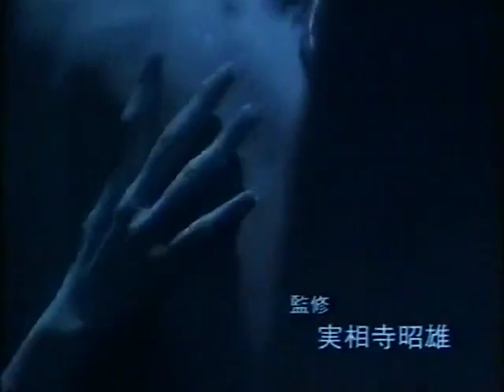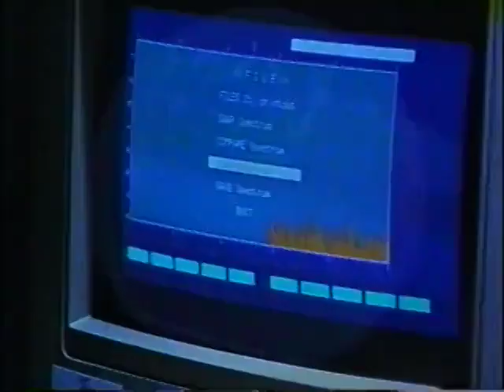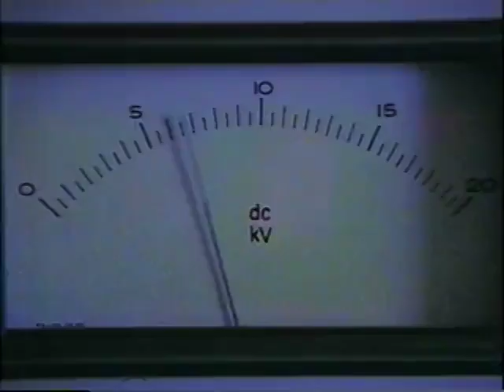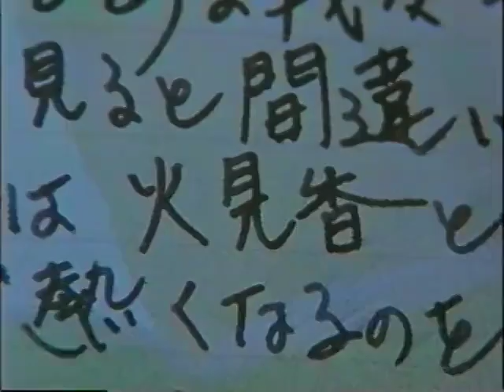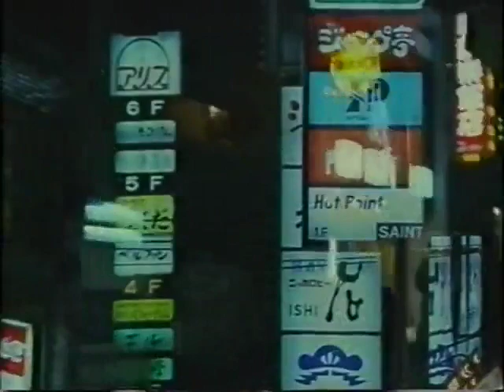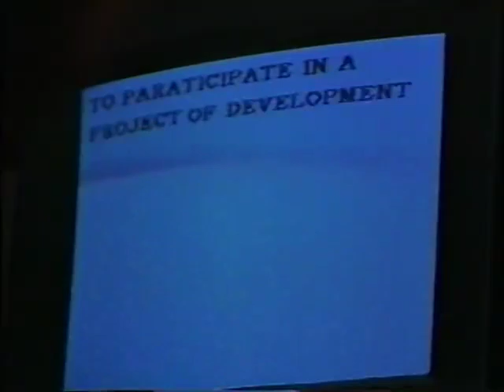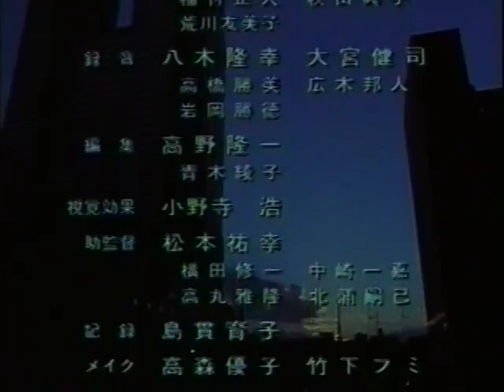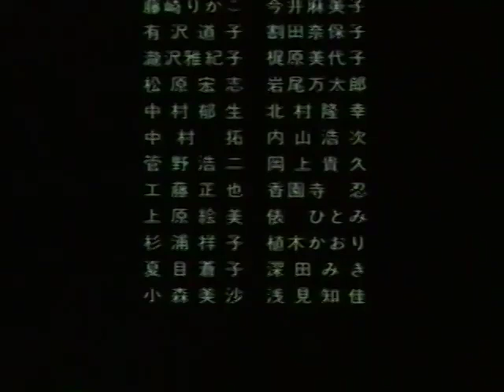Skyscraper Hunting (1991)